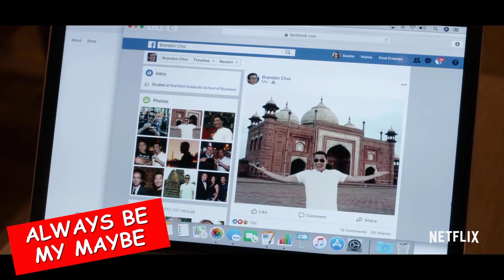İzlenesi 10 Netflix filmi - Film Önerileri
Netflix'te film seçmekte zorlanıyor musunuz? İşte sizler için birbirinden kaliteli 10 film önerisi hazırladım. İyi seyirler.
Karantina sürecinde izleyebileceğiniz birbirinden güzel 10 netflix film önerisi. Haftasonu izleyebileceğiniz netflix filmleri..